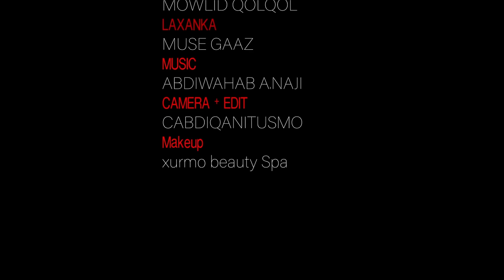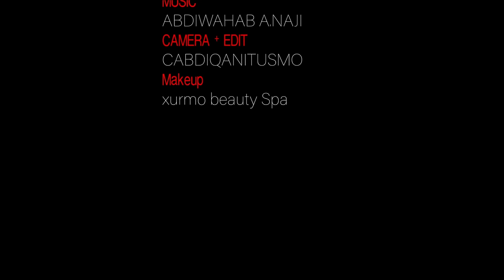Deeqa Ahmed Gaydh | I Miss You | New Somali Music Video 2023 (Official Video)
MIDHAHA: Mowliid Qolqol
LAXANKA :Muuse Gaaz
CAMERA: Cabdiqanitusmo
PRODUCER: JAMAL CADAAWE & ABDULLAHI KING
MANAGER:  M.ABSHIR